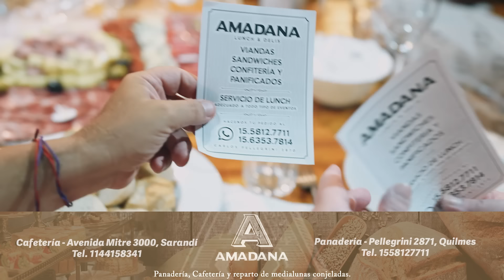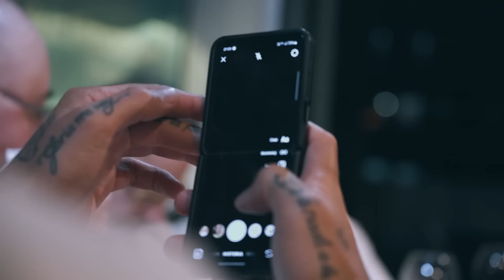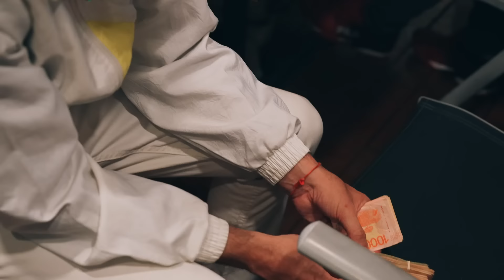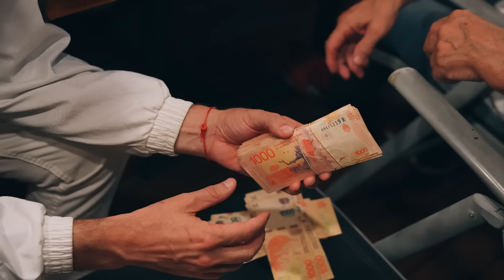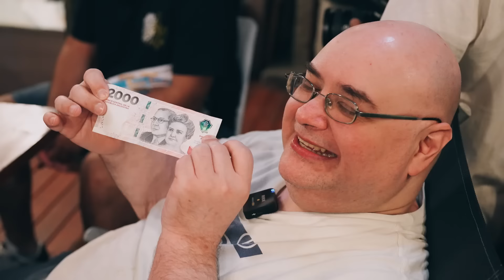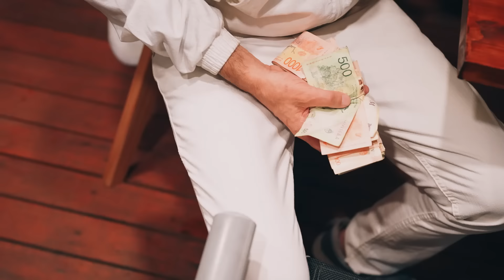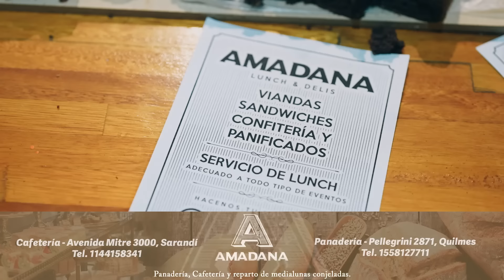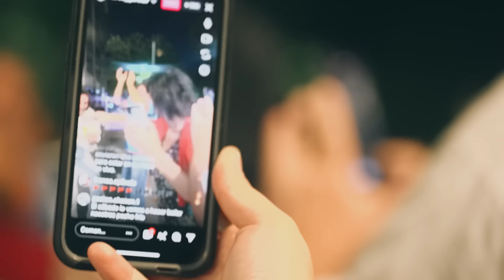LO DEL TURCO - PISO 22 (MIGLIORE, BETO DE LA TORRE, PORCELITO JR, DAMIAN, OSVALDITO Y LOS JUAREZ)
El Turco García trasmite su locura desde su enigmático loft escondido en algún lugar de la ciudad.
Lo del turco se convirtió en motivo  de encuentro de viejos amigos y nuevos personajes que se cruzan, por casualidad, para que pueda pasar cualquier cosa.
Las puertas están abiertas y todos son participes necesarios de esta "Asociación licita"... si si "Licita", no sean mal pensados.